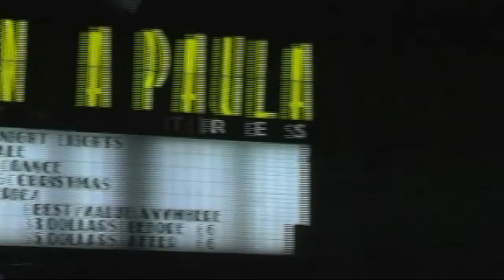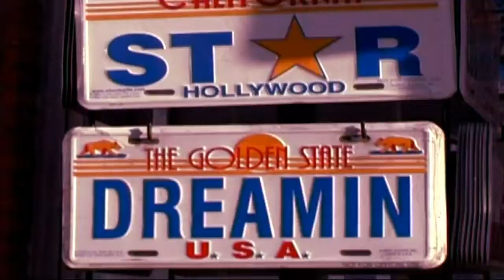WATT CENTRO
Living Canvas is a video production, post-production & social media marketing company.
for more examples.

Our sole purpose is to funnel your targeted audience to your company by using creativity & emotion to captivate & persuade them to your front door.

Living Canvas Films has been producing Films, TV, & Web Videos, Nationally & Locally. We are located in the heart of Buck's County.